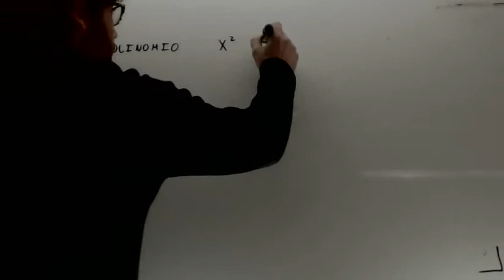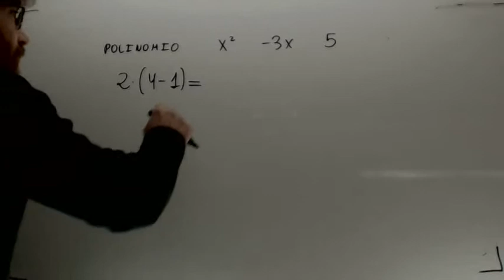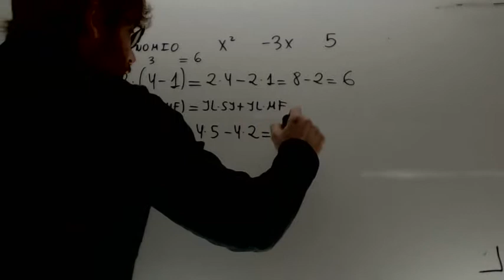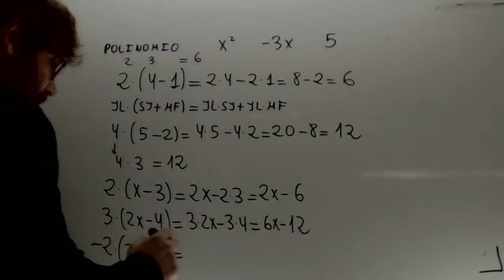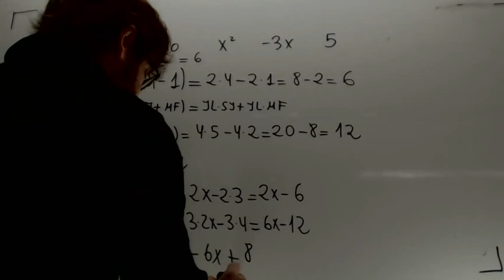Producto de un numero por un polinomio Matematicas 2º ESO Academia Usero Estepona